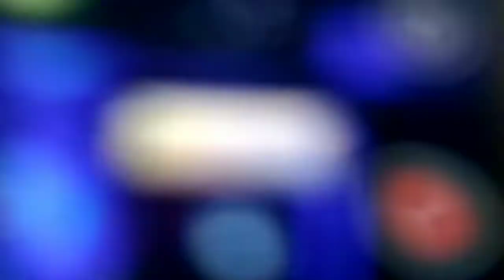Tulus Live Performed at the Park Mall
Tulus, tampil membawakan lagu-lagu hitsnya secara live dalam event perayaan 4th Anniversary of the Park Mall Solo Baru.